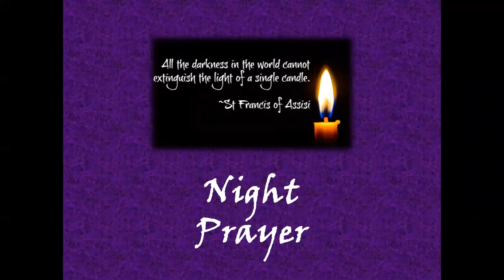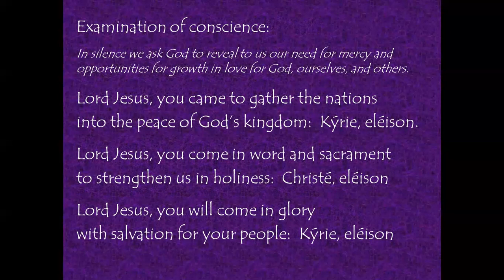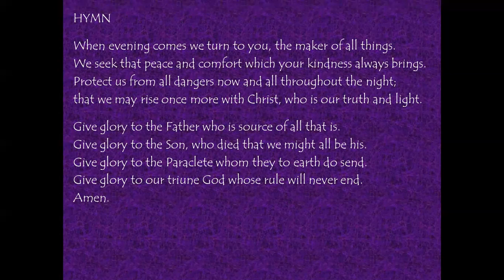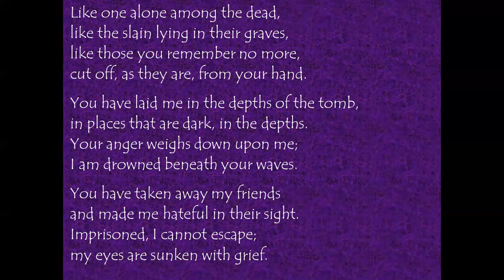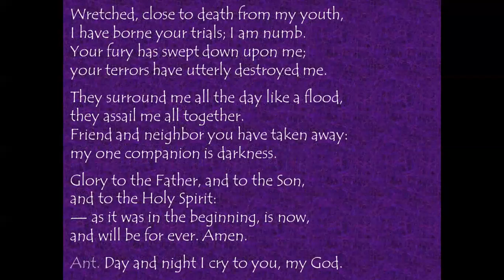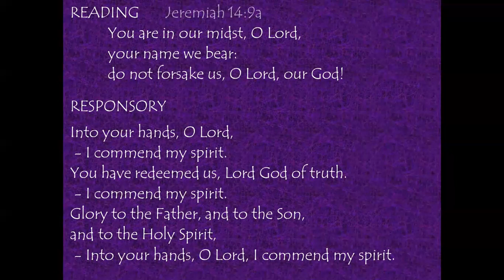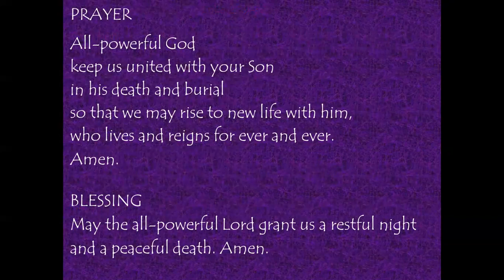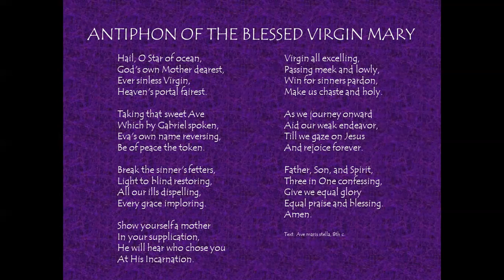Friday Night Prayer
Be it done to me according to your will, O God.